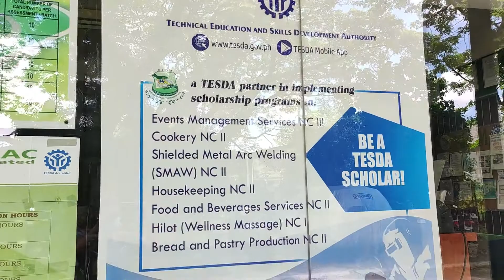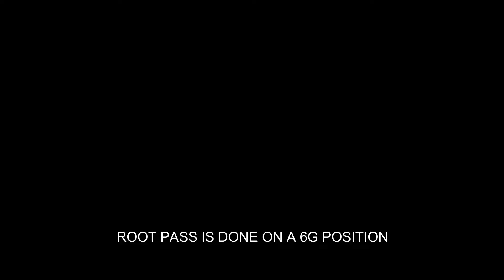TESDA SCHOOLARSHIP PROGRAM SMAW NC2 PART 3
TESDA SCHOOLARSHIP PROGRAM SMAW NC2
Shielded metal arc welding
Shielded metal arc welding, also known as manual metal arc welding, flux shielded arc welding or informally as stick welding, is a manual arc welding process that uses a consumable electrode covered with a flux to lay the weld.